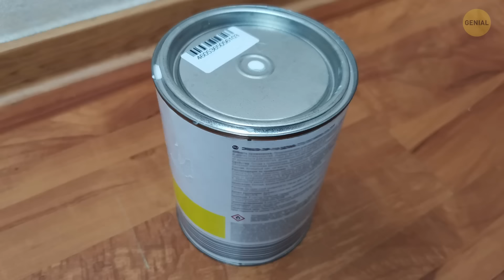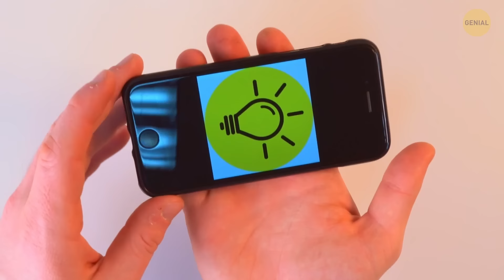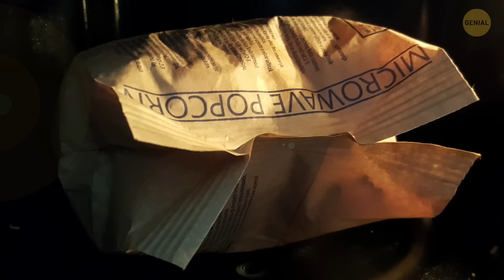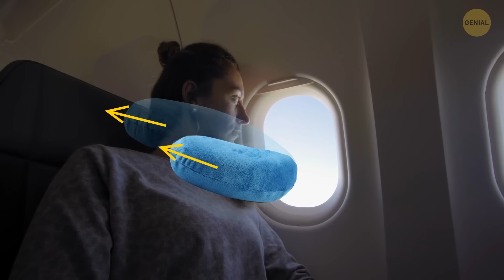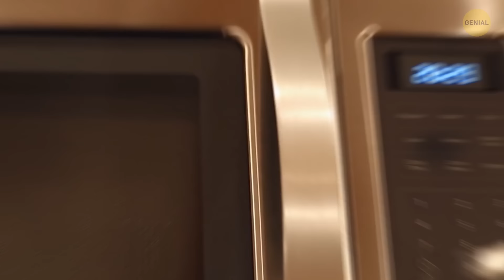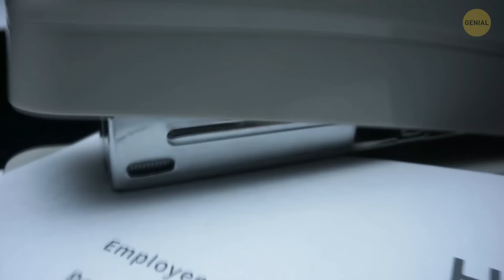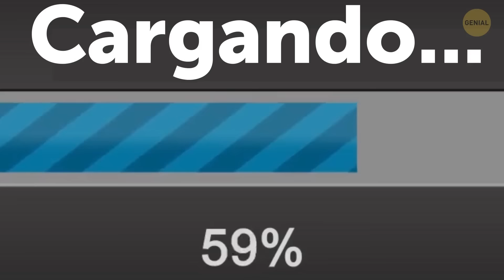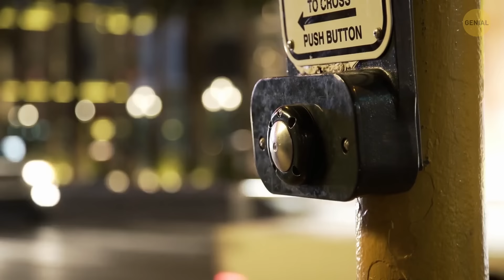+50 Trucos de vida geniales que vale la pena memorizar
La mayoría de nosotros conocemos perfectamente la dificultad que se presenta al llegar al supermercado cuando queremos hacer las compras solo para descubrir que no tenemos manera de liberar un carro de su cadena. No tienes una moneda y el carro está bloqueado. ¿Qué puedes hacer? Aquí hay un truco de vida: te puede ayudar una llave. ¡Sip! Una llave puede servir como una moneda que desbloqueará el carro y lo liberarás fácilmente. Aquí están los mejores trucos que harán la vida un poco más fácil.